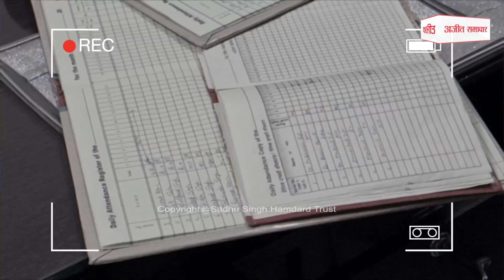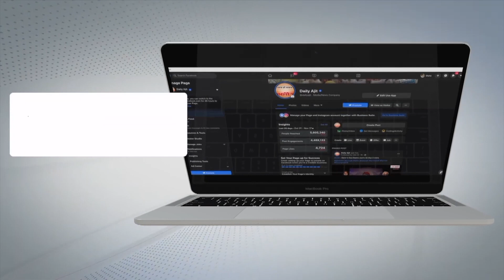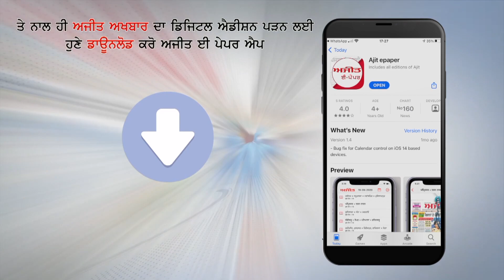ਵਿਧਾਇਕ ਵਲੋਂ ਸਿਵਲ ਹਸਪਤਾਲ ਦੀ ਚੈਕਿੰਗ, 5 ਡਾਕਟਰ ਗੈਰ ਹਾਜ਼ਰ ਮਿਲੇ